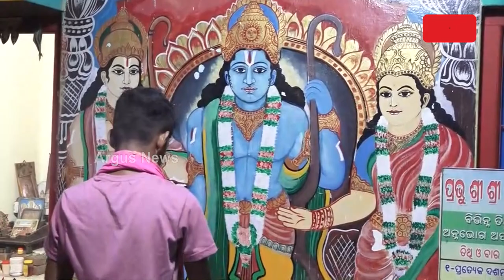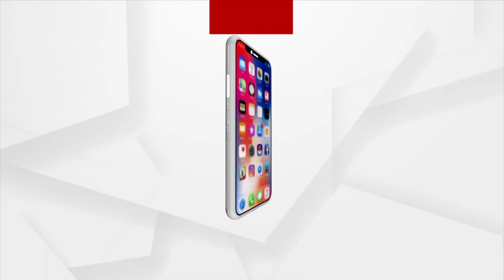ବାଉଁଶୁଣି ଐତିହାସିକ ଶ୍ରୀଜଗନ୍ନାଥ ମନ୍ଦିରରେ ମହା ଆଳତି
ବୌଦ୍ଧ ଜିଲ୍ଲାର ବାଉଁଶୁଣି ଐତିହାସିକ ଶ୍ରୀଜଗନ୍ନାଥ ମନ୍ଦିରରେ ସକାଳୁ ସକାଳୁ ରୀତିନୀତି ଅନୁଯାୟୀ ପୂଜାର୍ଚ୍ଚନା କରାଯିବା ପରେ ମହା ଆଳତି ପ୍ରଦାନ କରାଯାଇଛି ।